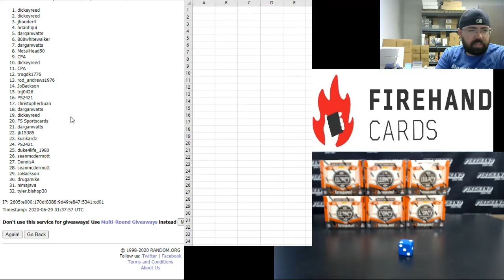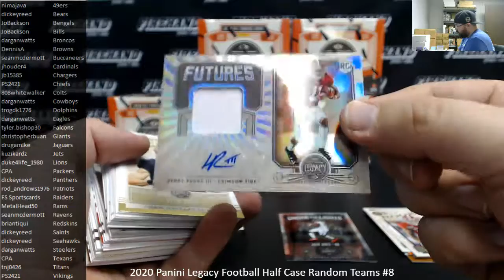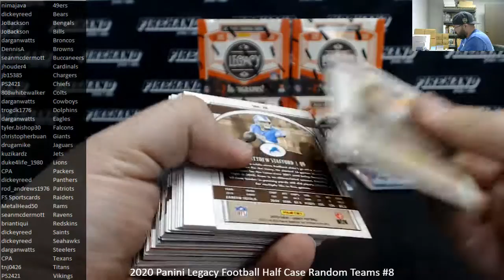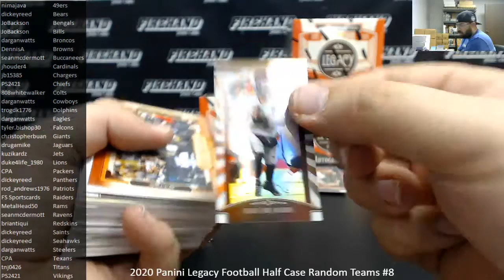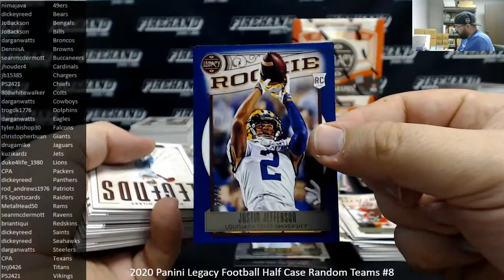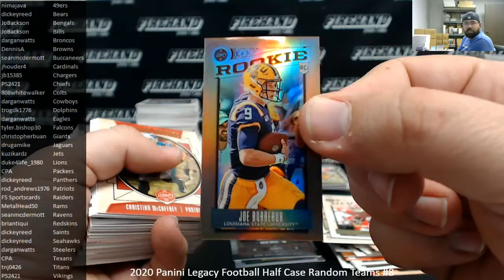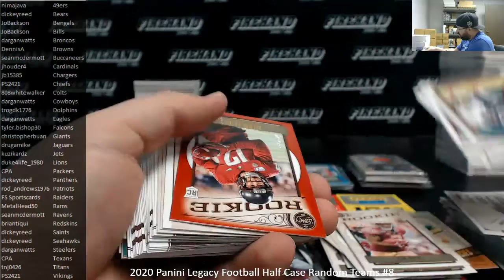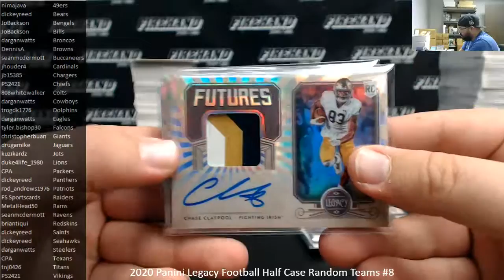6/28/2020 2020 Panini Legacy Football Half Case Random Teams #8